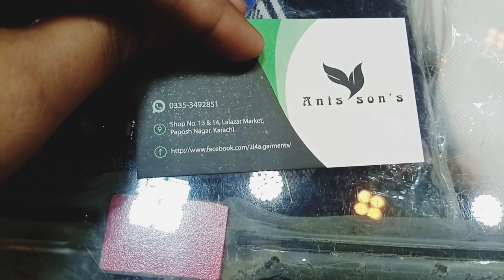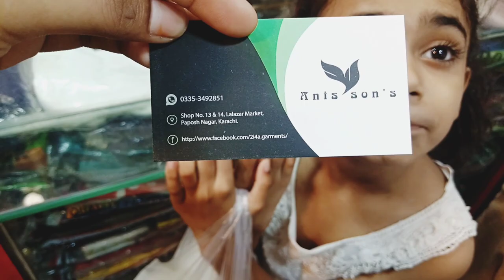EID KI SHOPPING HOGAI🛍️ Vlog|gifts🎁|Haye Haye maze|Finally Eid Shopping Complete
EID KI SHOPPING START|SHOPPING TIME|SABASIKANDER|FAMILY VLOG|
EID KI SHOPPING HOGAI🛍️ Vlog|EID KI SHOPPING|Haye Haye maze|Finally Eid Shopping Complete|Saba